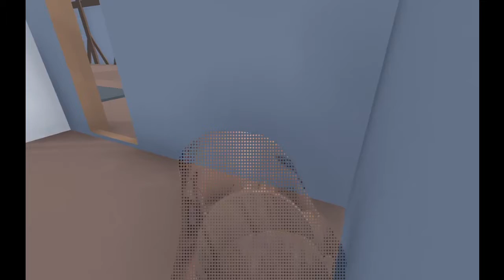Floppy Bois in the Workshop #4: Hide and Seek Pt.2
We continue our shenanigans in workshop levels.